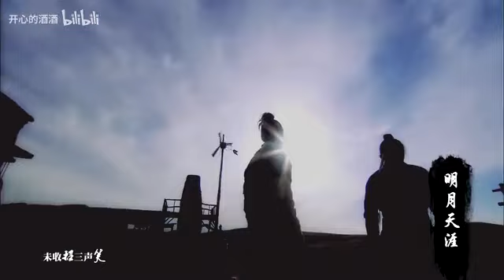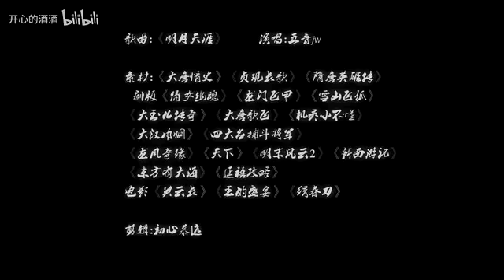聂远古装乱炖 明月天涯